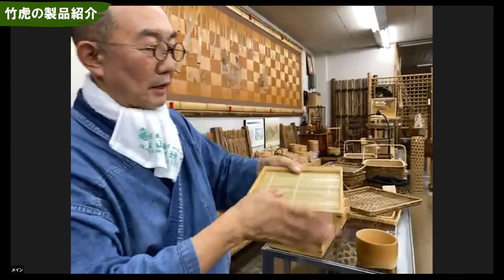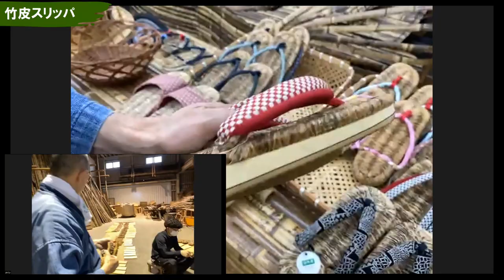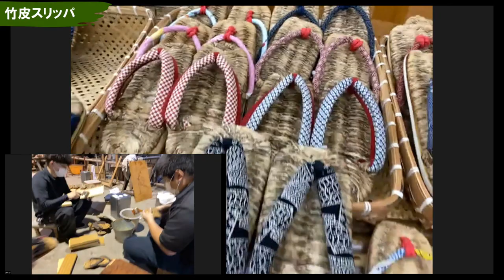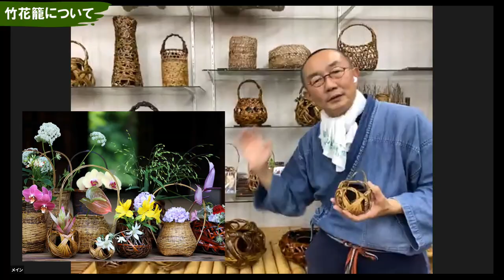【竹虎】竹虎店舗編！ライブ配信で初開催！竹虎オンラインzoomインターンシップ2021！ TAKETORA internship online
初ライブ配信！zoom開催でインターンシップ2021が無事終了

虎竹は不思議な竹で、ここに見えている範囲の山々でしか成育していません。山頂にある焼坂峠の標高が228メートルなのでそう高い山でもありませんが、その山裾から頂上までは虎竹が生えているのに山頂を越えると竹が一本もなくなるのです。この様子は「竹虎100年 初代宇三郎の海」というYouTube動画でご覧いただきますと良くお分かりいだたけます。不思議なことに山頂から山の景色がガラリと変わっています。

このような事は竹文化が延々と続いてきた日本の中でも、かなり珍しいので特に若い皆様に少しでも知ってもらいたいと思って2001年から開始したのがインターンシップなのです。何とか毎年続けてこられましたが今年は遂にコロナのために初のzoom開催になりました。

インターンシップ2021年は、今まで経験のないzoom開催です。実際に学生の皆様にお越しいただく場合と全く違う用意が必要という事で、ずっと社員が準備をしてきてくれました。ただ、zoom開催も悪い事ばかりではなくて遠くにお住いの方でもご参加いただけると言う利点もあります。もしかしらた海外から来られる方もいるのか？と期待していると本当にブラジル、ベトナム、インド、ナジェリアから参加の応募がありました。

若い皆様との初めてのオンラインインターンシップです！